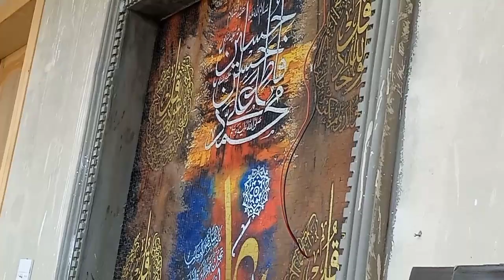رات کو ہمارے گھر ائے مہمان سب نے مل کے بہت انجوائے کیا 👏🏘️😂